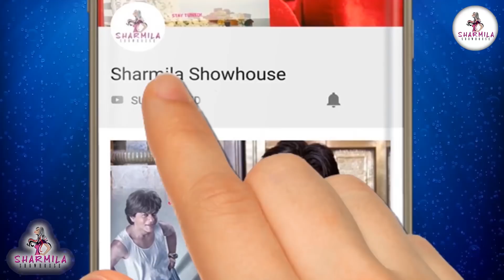সুশান্তের মৃত্যুতে বলিউডের 'ভণ্ডামি' ফাঁস করলেন সইফ | Saif Ali Khan | Sushant Singh Rajput